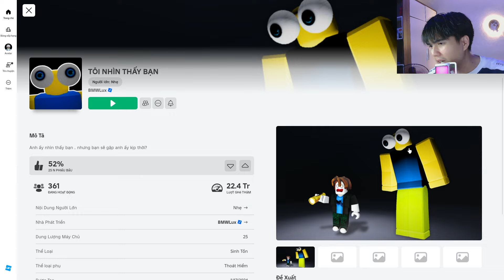Huy Lơ " Quấn Ra Đài " Khi Bị Quỷ Noob Mắt Lòi Hành Hạ Lúc 3H Sáng Trong Roblox ?